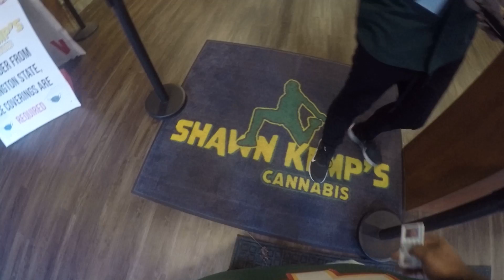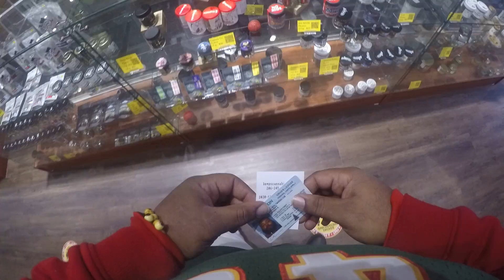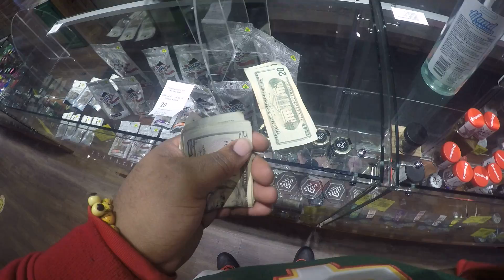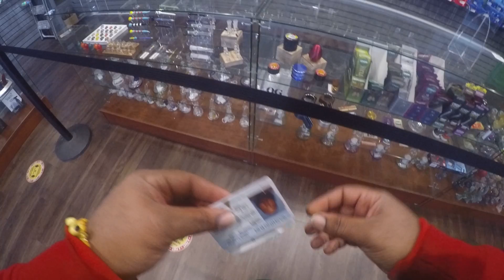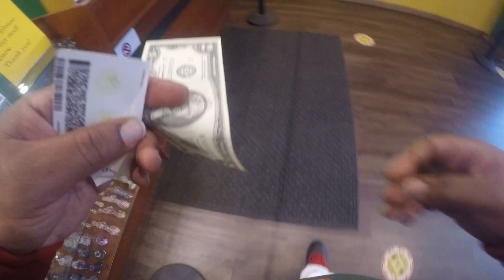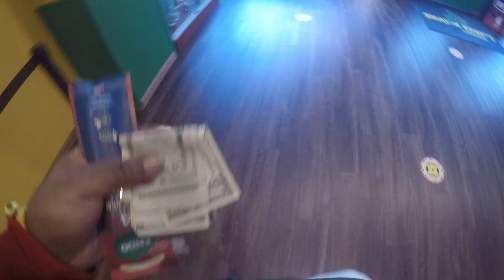DA Pick Up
Part 3 at Kemps